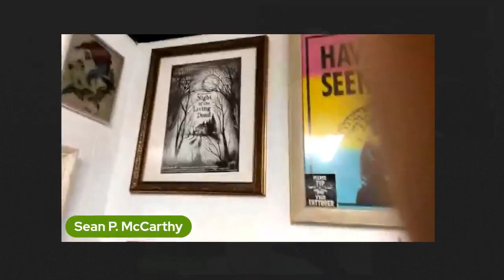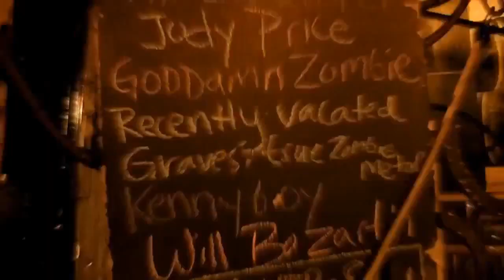NIGHT Talk Digging up old friends June 7 2022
The Image Ten Posse returned Tuesday 7th June with a new episode of NightTalk, Gary Streiner takes a look back at the origins of TheLivingDeadFest with Tricia @triciakitty
and Gor Martin. NightoftheLivingDead Catch up and watch the stream here.